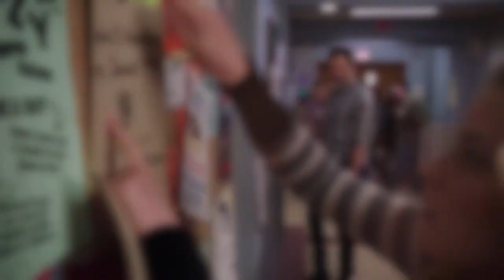jeff & britta | the 1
hi i’m obsessed with them and personally, i think they would find their way back to each other again, i don’t think they would get married or have kids but i think maybe they would eventually stop letting the fear of losing their best friend get in the way of being together romantic stylez. but hey that’s just me

anyway happy valentine's day everyone sorry i haven't posted for like a year Uh but thank you so much for 127 subscribers !!